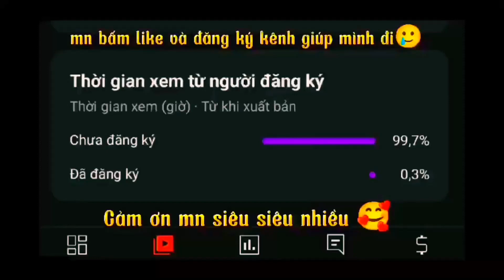Siêu Độ Nhạy OB41 bắn 100% Headshot FULL máu đỏ🔥🔥dành cho dòng máy Iphone vs SamSung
Nếu các bạn xem video thấy hay thì đừng quên ấn Thích và Chia sẻ nó đó là động lực để mình ra video càng thêm chất lượng và cũng đừng quên nhấn vào 🔔 để xem được những video mới nhất của mình nha. ❤

► Copyright by Nguyễn Tiến Phương
© Bản quyền thuộc về T-King Gaming ©
© Copyright by T-King Gaming ©